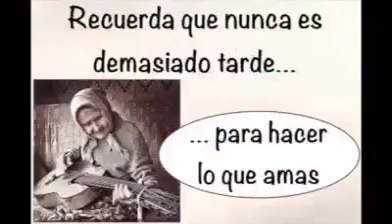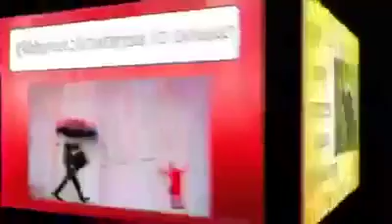Navidad y Año Nuevo